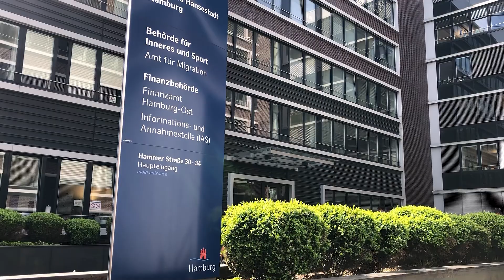Возвращаемся домой в Украину с Германии. Как оформить документы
Мы приняли решение и возвращаемся домой в Украину с Германии. В этом видео, я расскажу вам, как правильно оформить документы и закрыть социал, чтобы в будущем избежать проблем при въезде в ЕС.